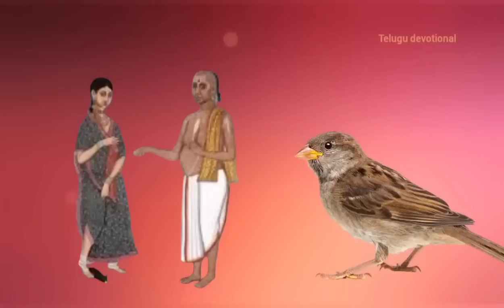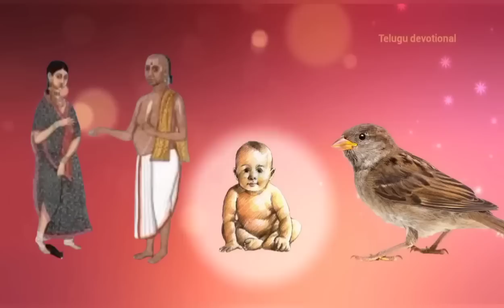ఈరోజే మహాశివరాత్రి ఏమీ చేయకపోయినా ఈ కథ వింటే చాలు మహా పాతాకాలు సైతం తొలగి కోటిజన్మల పుణ్యం !